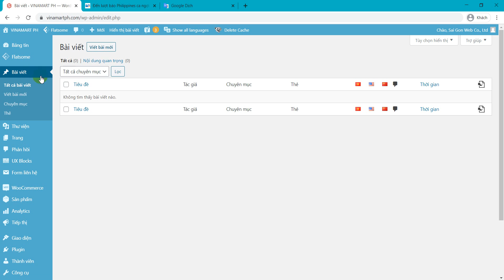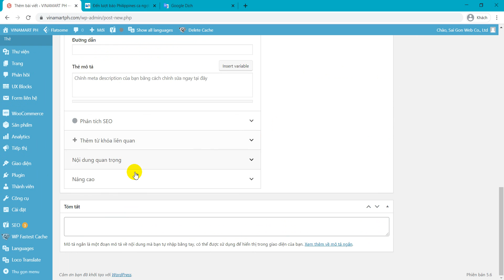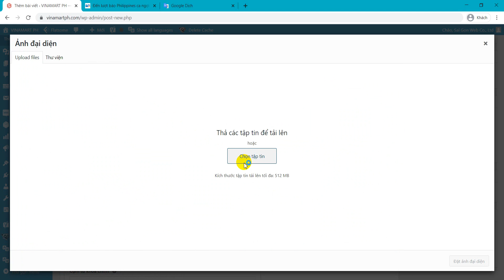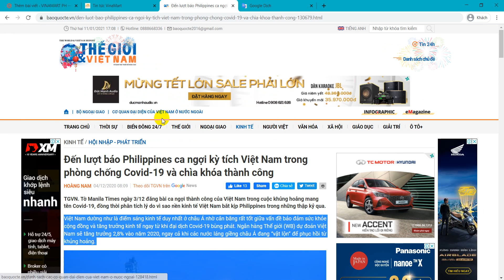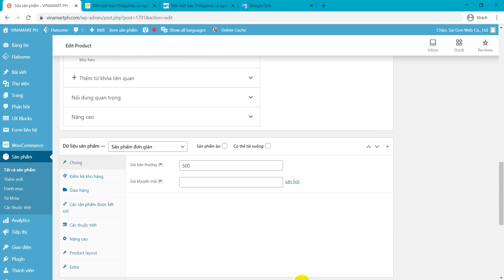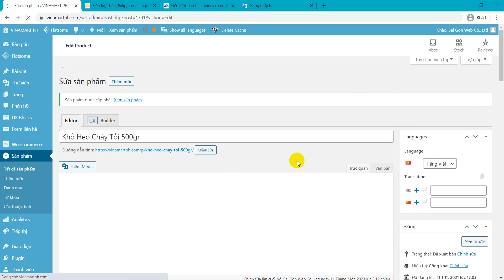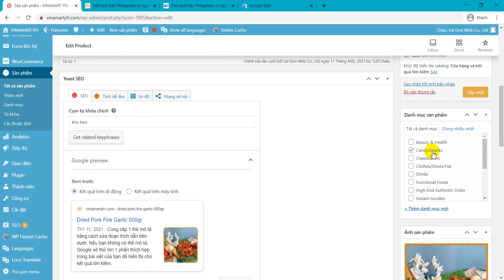Hướng dẫn khách hàng sử dụng website vinamartph.com - Sài Gòn Web